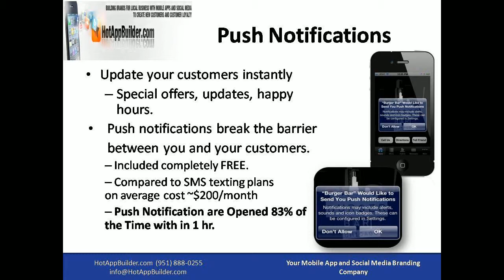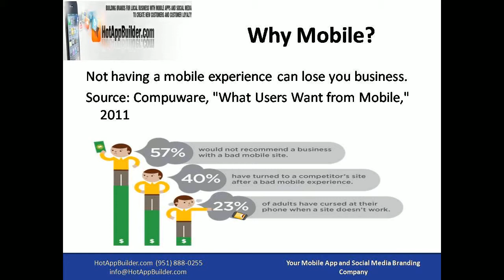best cloud apps for small business.mp4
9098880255 small biz apps or customers without waiting for them to visit your website first. Don't be afraid of an app. It won't bite you. Ways you can use an app: • Deliver Discounts • Build a Game for Your Niche • Distribute Your Video or Blog Posts • Brand Your Company • Receive Payments for Products or Services • Provide Customer Service These examples are just some of the ways that you can use mobile apps to expand your business. Once you determine how you will use an app, you can select the online platform that will help you built it.